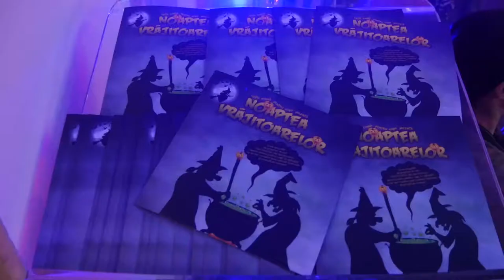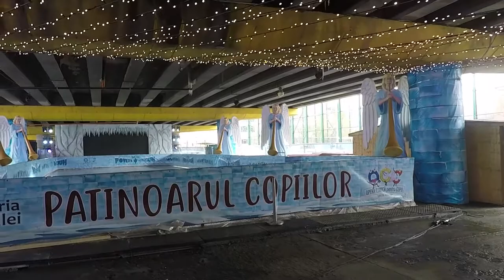CoolArt 30 11 2018 Opera Comică pentru Copii